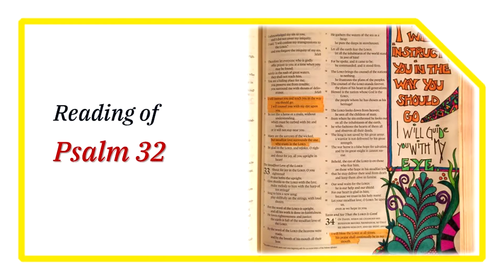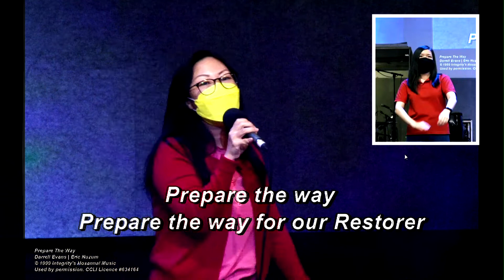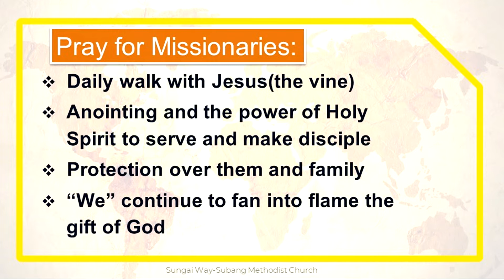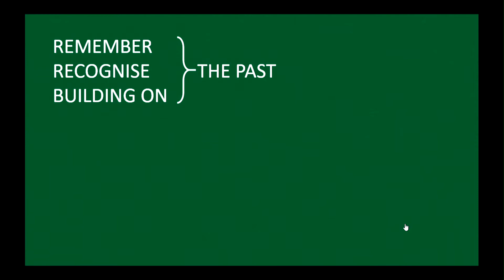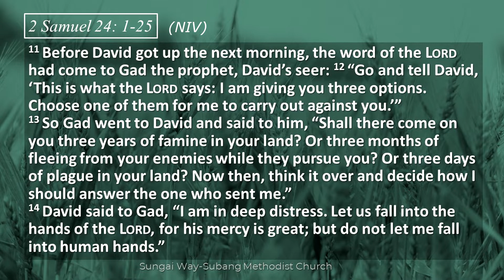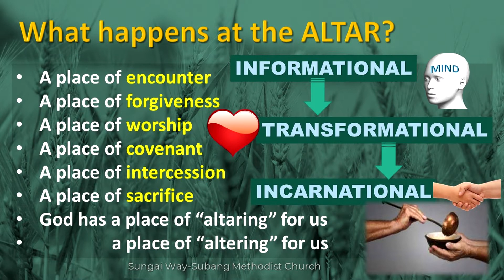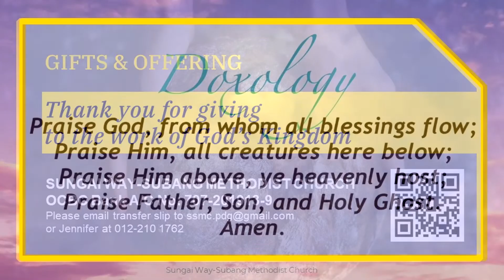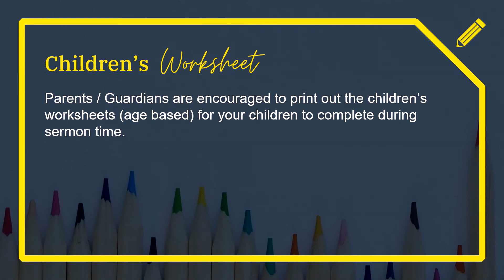SSMC Sunday Celebration | Sermon "The Threshing Floor", 23Jan2022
SSMC Sunday Celebration 23 Jan 2022

Note: You can click on respective timestamps below to go directly to the segment you want to view (eg the Sermon at  35:40) although we encourage you to watch the full video to have a holistic worship experience.
1. Psalm 32 Reading : Ariel Khaw (00:20)
2. Welcome & Opening Prayer  (02:44)
Liturgist: Ps Robin Liew
3. Worship in Songs : (04:35)
Worship Leader:Goh Siew Cheng ;  Signer: Asley Wong
4. Intercession (22:08)
Intercession Leader: Hui Earn
5. Sermon “The Threshing Floor” (35:40)
Preacher: Henry Wong
6. Announcement & Doxology: Ps Robin Liew (1:20:08)
7. Closing Song, Prayer & Benediction (1:27:33)